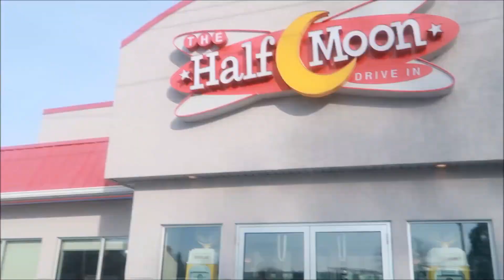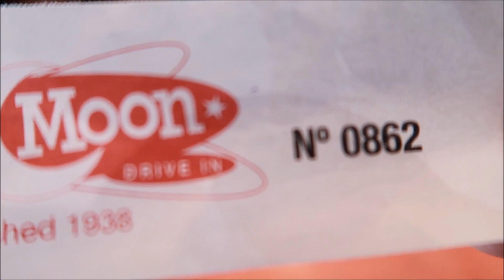TRYING NEW RESTAURANT + QUICK GROCERY SHOPPING I VLOG #9 - angelslove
LET'S BE FRIENDS..thank you